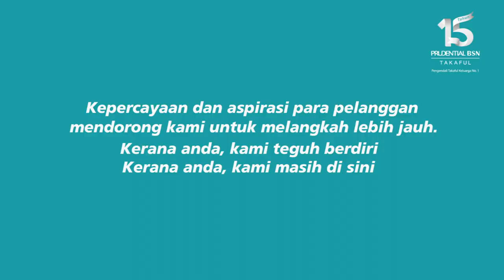Kisah Aspirasi Bersama Warga Kerja PruBSN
Tonton video perkongsian kisah aspirasi warga kerja PruBSN yang sentiasa berkhidmat untuk membantu masyarakat memanfaatkan yang terbaik dalam kehidupan bersempena ulang tahun ke-15 PruBSN.